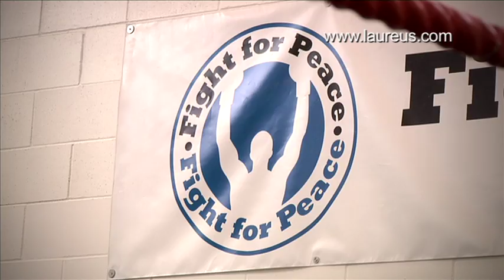Fight for Peace project visit with Martina Navratilova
Tennis legend and Laureus World Sports Academy Member Martina Navratilova found herself taking part in an impromptu session in a boxing ring when she visited the Fight for Peace community sports project in the East End of London.